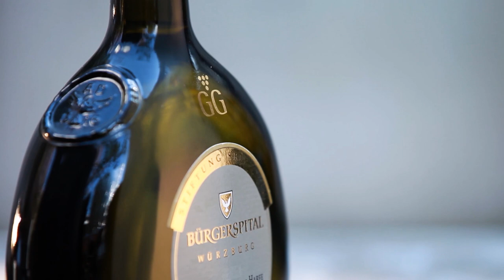Trailer zur Filmserie Würzburger Stein Harfe Silvaner GG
Vor etwa 240 Millionen Jahren begann die Geschichte dieses Weinbergs und damit dieses außergewöhnlichen Weines, der regelmäßig zu den besten Silvanern der Weinszene gehört. In 20 Monaten engster Teamarbeit wurde aus dem Rohdiamanten ein Juwel.

Die Weinsorte Silvaner gehört seit jeher zu Franken und ist fester Bestandteil unseres über 700 Jahre jungen Weinguts. In dieser Filmserie begleiten wir das Große Gewächs aus der Stein-Harfe vom Rebschnitt im Weinberg über die Reife im Holzfass bis zur Füllung in den Bocksbeutel. Der in dieser Filmserie beschriebene Wein hat die Fachjury des Weinmagazins Falfstaff Weinguide 2022 so begeistert, dass sie ihn mit 95 Punkten (von 100) auslobte. Kein anderer trockener Silvaner aus Deutschland oder Österreich bekam diese Höchstpunktzahl.

Die Stein-Harfe im Herzstück des Würzburger Steins ist eine VDP.GROSSE LAGE® und Monopollage des Bürgerspitals. Der tiefgründige Boden ist ein Garant für optimale Wachstumsbedingungen und der flache Kessel für das milde Kleinklima. Unser Silvaner VDP.GROSSES GEWÄCHS aus der Stein-Harfe besticht durch enorme Dichte, intensive Mineralität und grandiosem Alterungspotential. Erstmals im 17. Jahrhundert als „Harpfe" erwähnt, erinnert der Weinberg mit dem diagonal verlaufenden Rotkreuzsteig und den Rebzeilen aus der Perspektive von Würzburg an eine Harfe.

Dieser Film wurde produziert von Lucky Panda Studios.